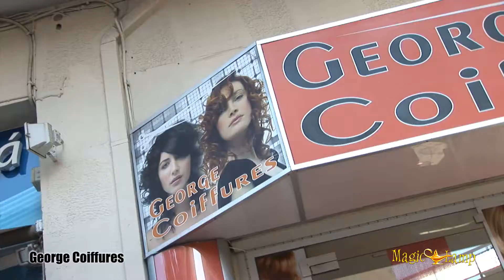George Coiffures | Κομμωτήριο Πειραιάς,Γυναικείο αντρικό κούρεμα,χτένισμα,βαφή,Καλλίπολη,κομμωτήριο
Το κομμωτήριο George Coiffures άνοιξε τις πόρτες του το 2006 και από τότε μέχρι σήμερα έχει μια σταθερή ανοδική πορεία χάρη στην ποιότητα που διακρίνει την δουλειά μας και φυσικά στις προσιτές τιμές μας. Σε ένα ζεστό, όμορφα διαμορφωμένο και κυρίως φιλικό προς τους πελάτες μας χάρη στην στήριξη των οποίων συνεχίζουμε, προσπαθούμε με καινούργιες τεχνικές και ιδέες να σας ανανεώνουμε και να ανεβάζουμε την διάθεση σας.